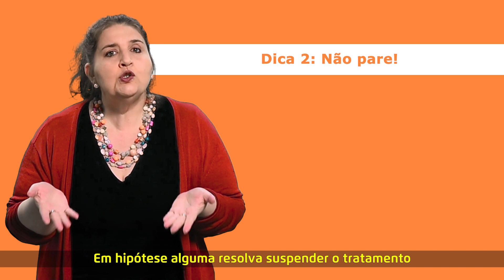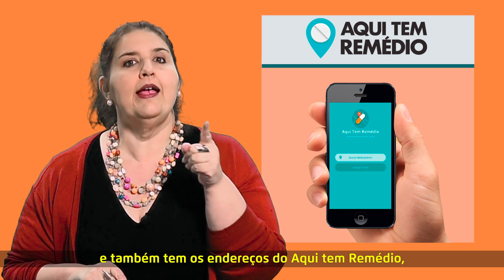Sete dicas para você cumprir a sua rotina de remédios com segurança | AtivaIdade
O AtivaIdade traz sete dicas que podem te ajudar a seguir seu tratamento médico com saúde e segurança.

IMPORTANTE: utilize remédios apenas com orientação médica!

Sobre o AtivaIdade: com foco na saúde da população idosa, o programa foi pensado para desfazer velhos estigmas de que a velhice é o fim da vida. Todas as sextas, vamos mostrar que com cuidados simples e, principalmente, muita alegria de viver, podemos ter mais qualidade de vida e longevidade.